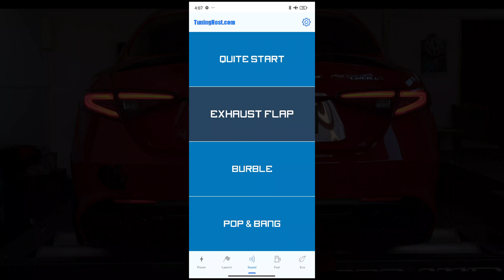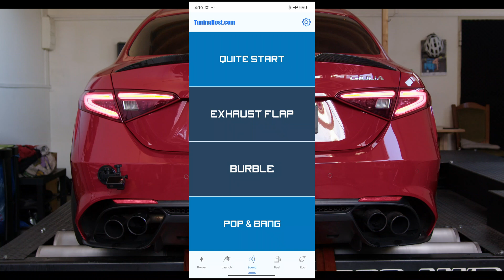Pops and Bangs: Control via Mobile App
Introducing the revolutionary Pops and Bangs solution!
Unlike traditional solutions, ours is closer to what the car manufacturer does.
This means that the thermal load can be significantly reduced, the car moves smoothly without jerks or slow rev drop, and fuel consumption increases only slightly.
Our solution includes protection against catalytic converters overheating!
We offer a unique opportunity to adjust the sound on the fly using our app!
The following settings are available to you:
Injection amount, Ignition Angle, Duration, Maximum Vehicle Speed and Minimum Engine RPM.